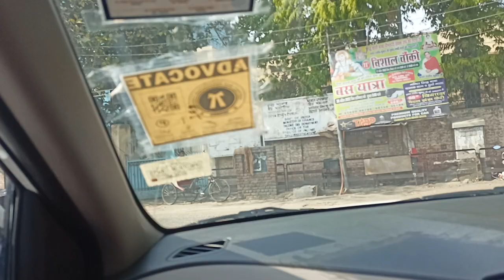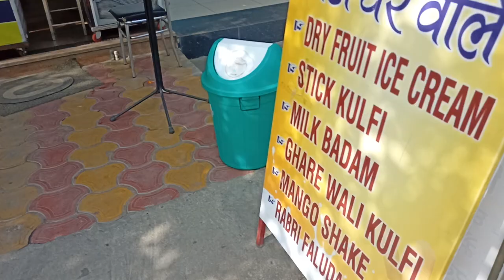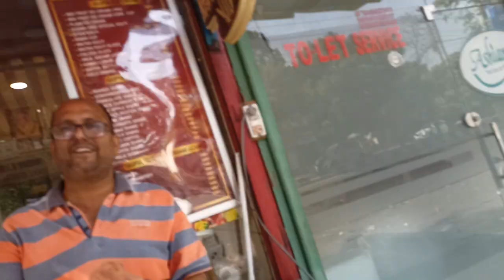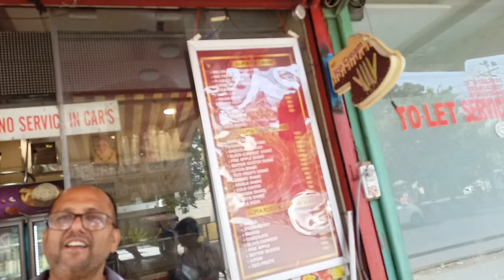Ludhiana Hosiery CITY | Milk Badam | Khoye ki Kulfi | Fruits Ice Cream | Civil Lines | Natural Foods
In Ludhiana, a number of people have started the business of eatable things, every nook and corner customers get every kind of veg and nonveg food.
We have a tour of the city and watched a shop for Gupta ice cream Civil Lines.
Let us watch this video